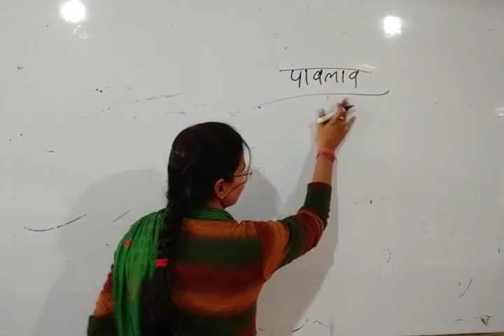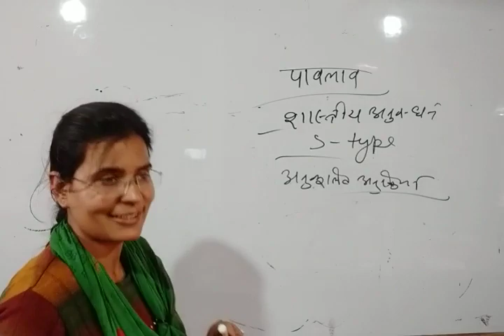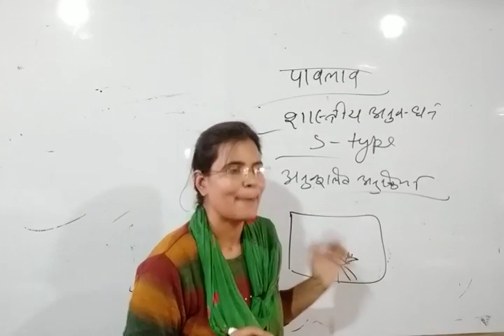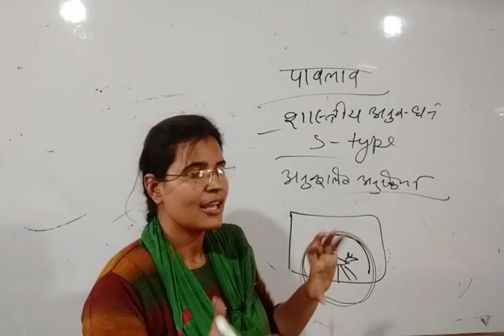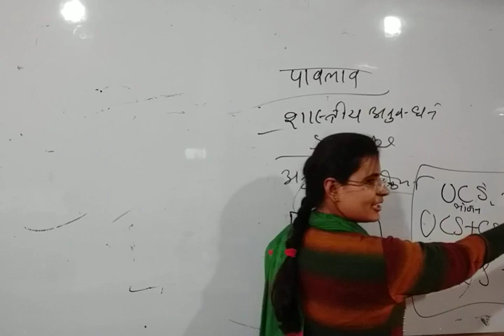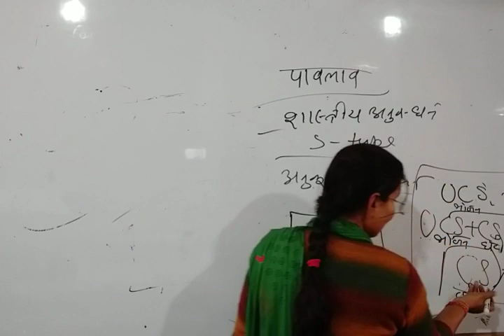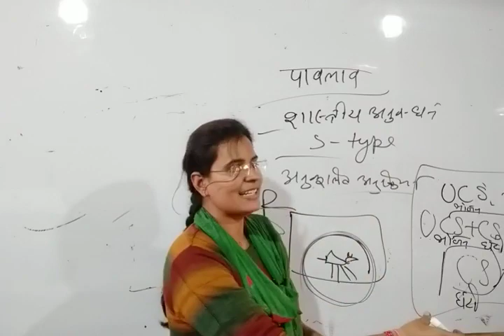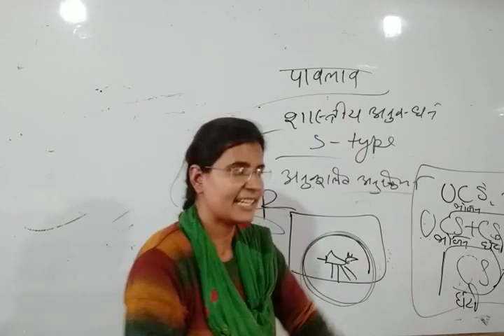पावलाव का शास्त्री अनुबन्धन का सिद्धांत (CTET,UPTET, Super TET, NET 1st Paper) by Jyoti Mam